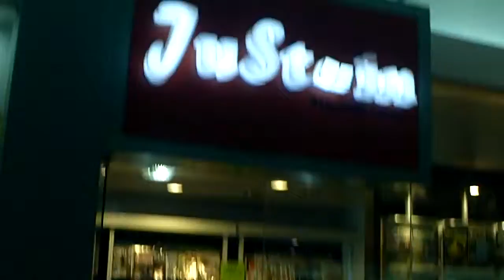MOA mall of asia 20